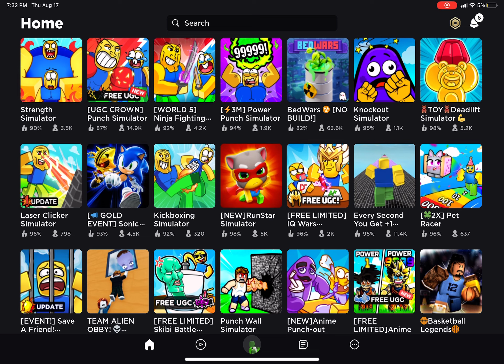Me play minor simulator ￼